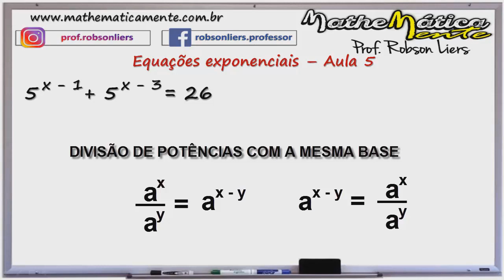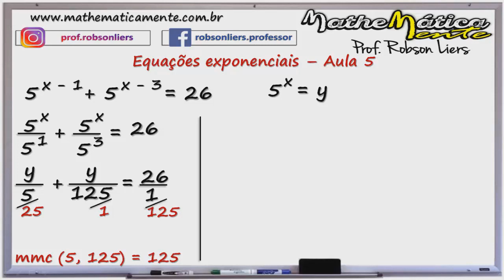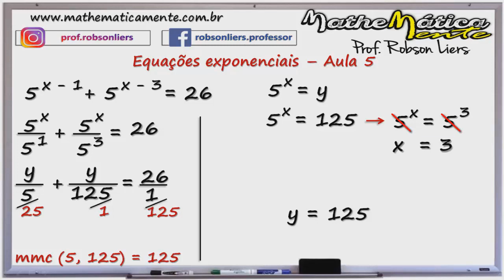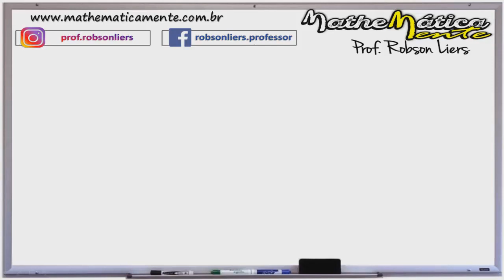EQUAÇÕES EXPONENCIAIS #5 - Prof Robson Liers - Mathematicamente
Pessoal, há um erro de digitação na questao proposta.
O correto é 7^x – 1 + 7^x + 1 = 50.

Gabarito da questão proposta:

7^x – 1 + 7^x + 1 = 50
7^x . 7^-1 + 7^x . 7^3 = 50

(Substituindo 7^x =  y)

y . 7^-1 + y . 7^1 = 50
y/7 + 7y = 50 (mmc)
50y = 350
y = 7

7^x = y
7^x = 7
7^x = 7^1
Logo: x = 1
S = {1}

✔Este vídeo faz parte de uma série de vídeos sobre  Equações Exponenciais,  que é um  assunto de matemática  muito pedido em provas de concursos públicos.

✔Uma das grandes dificuldades do aluno e do candidato ao concurso público na hora da prova é saber interpretar os problemas de raciocínio lógico.